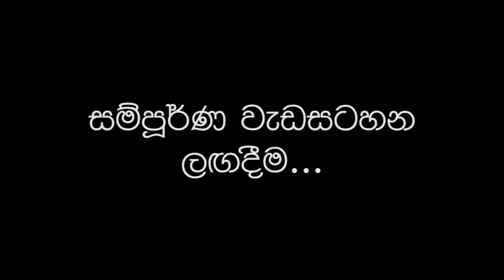ආදි නිලූට ප්‍රසිද්ධියේ ආදරේ කියපු හැටි | Randika, Lahiruni & Manoja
ආදි නිලූට ප්‍රසිද්ධියේ ආදරේ කියපු හැටි | Randika, Lahiruni & Manoja @ Podu_Trailer_Gasma_Production_Exclusive

Randika Gunathilake ( ආදි )
Lahiruni Salwathura Perera ( නිලූ )
Manoja Fernandez ( කෞෂි )